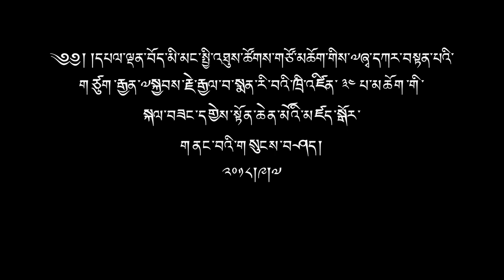སྤྱི་འཐུས་ཚོགས་གཙོ་མཆོག་གིས་སྨན་རི་ཁྲི་འཛིན་ ༣༤ མཆོག་གི་སྐལ་བཟང་དགྱེས་སྟོན་མཛད་སྒོར་གསུངས་བཤད།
༄༅། །ཕྱི་ལོ་ ༢༠༡༨ ཟླ་ ༩ ཚེས་ ༧ ཉིན་དཔལ་ལྡན་བོད་མི་མང་སྤྱི་འཐུས་ཚོགས་གཙོ་མཆོག་གིས་༧ཞྭ་དཀར་བསྟན་པའི་གཙུག་རྒྱན་༧སྐྱབས་རྗེ་རྒྱལ་བ་སྨན་རི་བའི་ཁྲི་འཛིན་ ༣༤ པ་མཆོག་གི་སྐལ་བཟང་དགྱེས་སྟོན་ཆེན་མོའི་མཛད་སྒོར་གནང་བའི་གསུངས་བཤད།